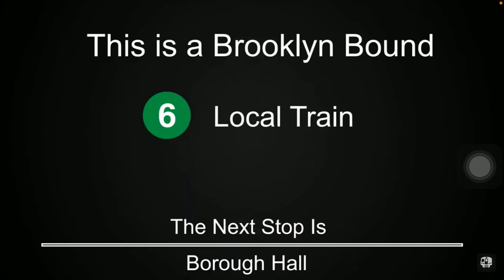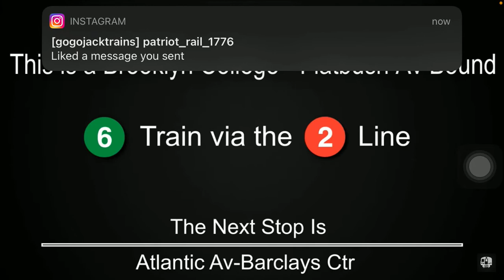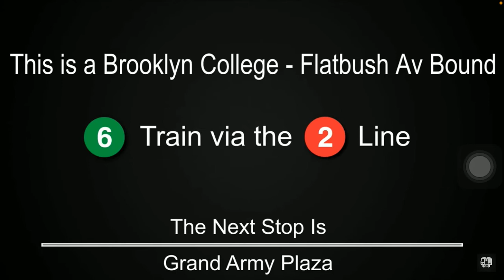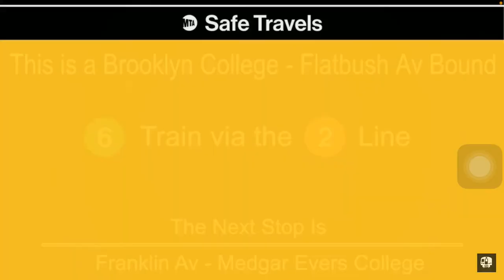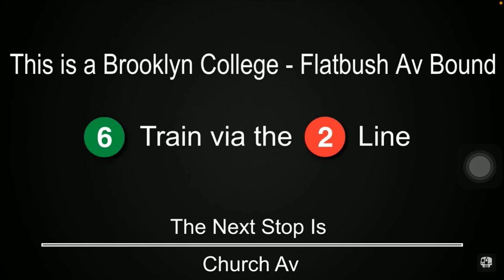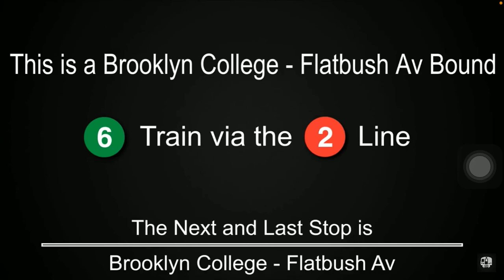Six train announcements to Flatbush Ave., Brooklyn College